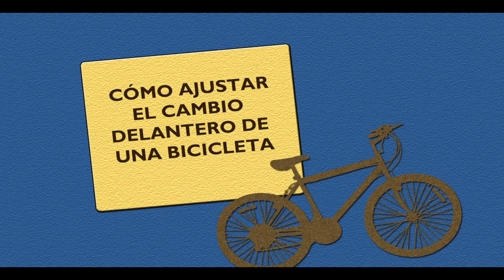Cómo ajustar el cambio delantero de una bicicleta : Cómo reparar bicicletas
El cambio nos posibilita una regulación de la velocidad a tener en una bicicleta. Aprende cómo ajustar gratis el cambio delantero de una bicicleta en unos pocos y sencillos pasos.

Filmmaker: eHow Espanol

Series Description: Guía paso a paso con la que podrás hacer de tu bicicleta un mejor vehículo, desde su reparación hasta su mantenimiento. También aprendrás la instalación de nuevos complementos que podrán ser muy útiles a la hora de andar.